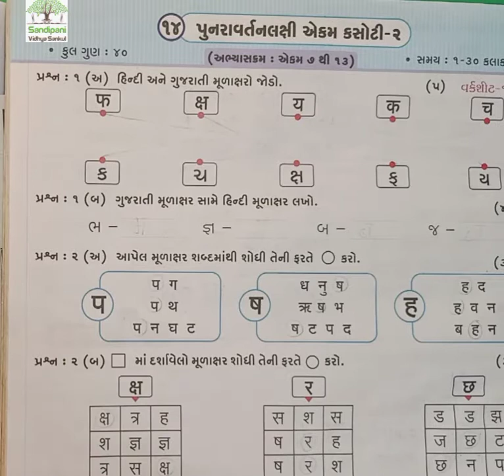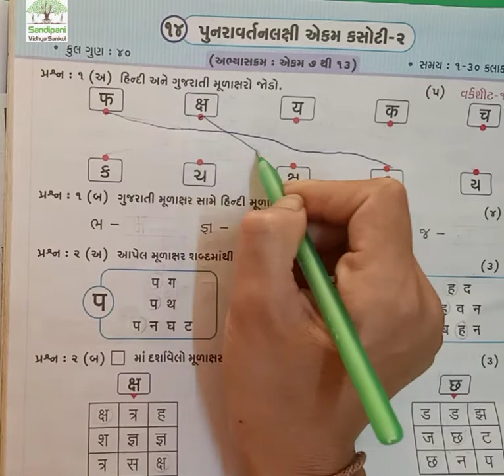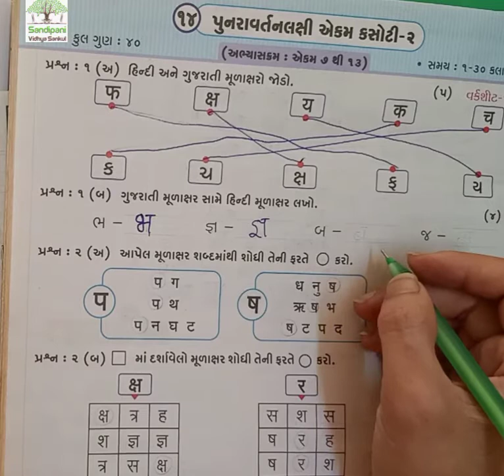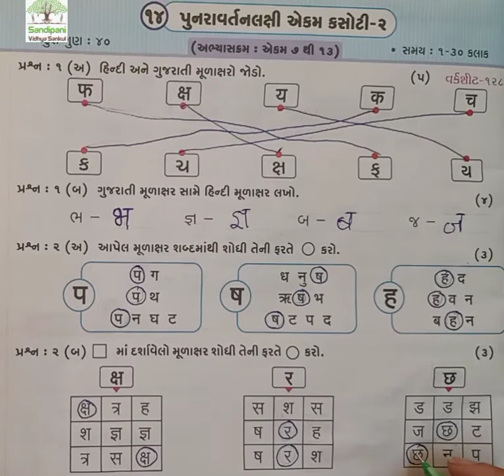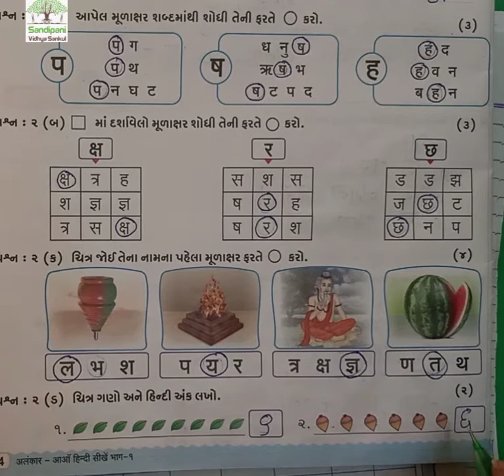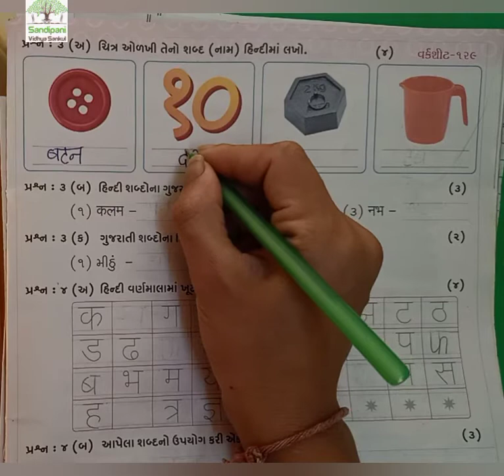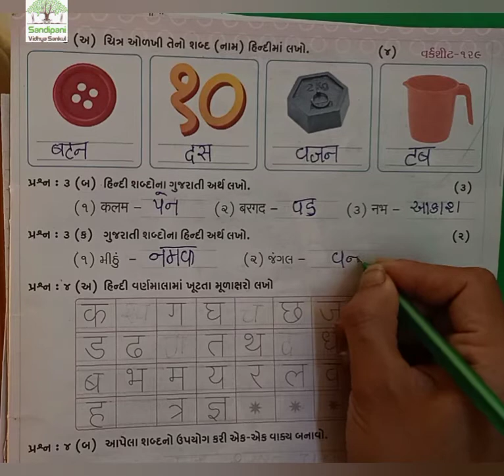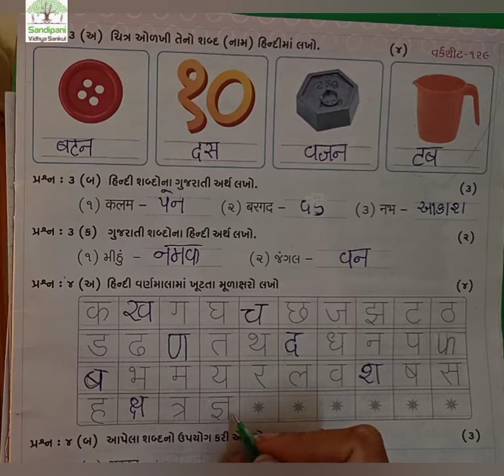ધોરણ : 1 || હિન્દી || પુનરાવર્તન